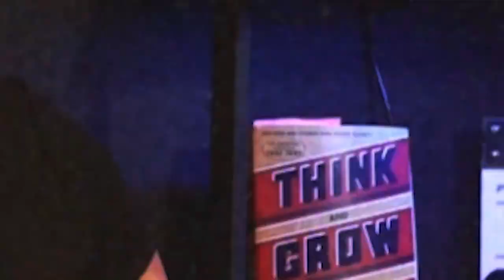Custom Woodworker Reveals the Side of Small Business He Never Expected | MMM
On the latest episode of Michigan Marketing in the Morning, we’re joined by custom woodworker Cody Powers from Caps Artistry. Cody’s journey from high-end cabinetry to creating beautiful, custom furniture from locally sourced wood is truly inspiring.

In this episode, we discuss:

- How Cody transitioned from small Etsy projects to running his own successful custom woodworking business

- The intricate process behind finding and working with salvaged wood, and the prep work that goes into it

- Why every piece Cody creates has a unique story and how he uses them to add value to his brand

- The unexpected challenges of managing a growing business, from marketing to balancing family life

- How Cody uses social media to showcase his work and land new clients

About the show:

In this show, we bring on local passion-driven Michigan entrepreneurs to tell their stories, what makes their business different, and ultimately WHY people should work with them, in a super fun, completely unprofessional, off-the-cuff manner.

Then, we get down and dirty, and take a deep dive into their current marketing efforts and online presence - all to come up with a 6-12 month content plan, completely tailored to help reach their business goals.

Just like business itself, this show is not for the faint-of-heart. Expect to hear plenty of funny stories, F-bombs, non-PC humor, and real, unfiltered marketing advice.

Meet the Hosts:

Parker DeKubber, (Founder, Prime Edge Media) is a video marketing expert, marketing consultant, speaker, and lifelong content creator. Beginning at the age of 12 by teaching himself videography, Parker has been dedicated to understanding how video marketing combined with a solid brand growth strategy transforms businesses. His expertise has generated over 10 million combined views, and hundreds of thousands of dollars in revenue for his clients.

Parker now dedicates his time to helping growth-centric entrepreneurs between $100K to $5M/yr transform their online presence into a customer generation machine in just 90 days. He resides in Wayland, Michigan alongside his team of 16, serving the entire Midwest.

Alicia James, (Head Flamingo in Charge, Flamingo Consulting LLC) is a digital marketing expert, small business advocate, speaker, and serial entrepreneur. With over 18 years of digital marketing and business development experience, Alicia is dedicated to helping small businesses scale to the moon through their online presence.

Alicia now dedicates her time to helping mission-driven entrepreneurs across the nation finally get the exposure and engagement they deserve. She resides in North Grand Rapids, Michigan alongside her flock of marketing gurus.

Ready to take your online presence to the next level?
We can't WAIT to hear all about your business and share it with the world!

If selected as a guest, you'll get:
- Publicity and traffic to your business and socials as we share your story
- Reputation-building as we tell YOUR story
- A customized marketing content strategy for the next 6-12 months

See if you qualify at michiganmarketinginthemorning.com